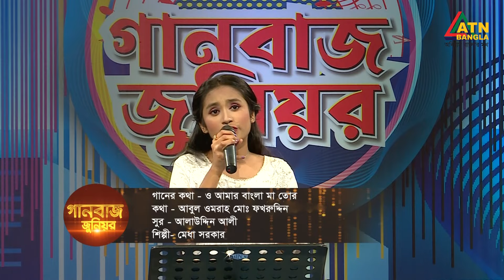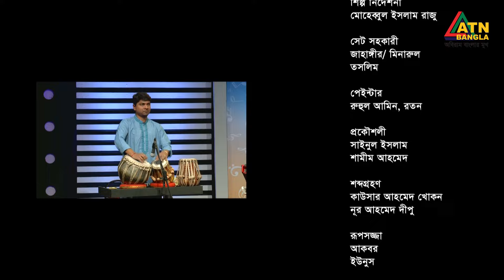গানবাজ জুনিয়র | Ganbaaz Jr | EP08 | Medha Sarkar | Nusrat Jahan | ATN Bangla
সঙ্গীতানুষ্ঠান "গানবাজ জুনিয়র"

শিল্পীঃ মেধা সরকার

উপস্থাপনা - নুসরাত জাহান
পরিচালনা - নাহিদ রহমান